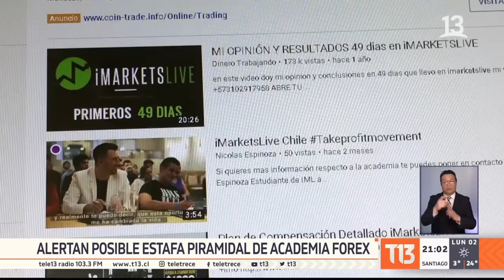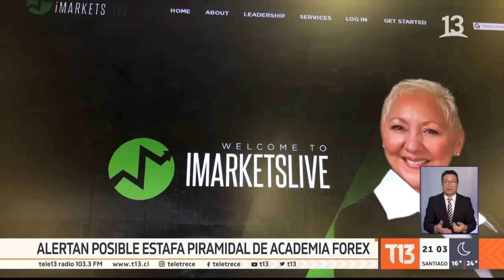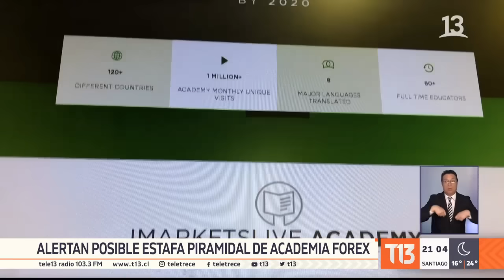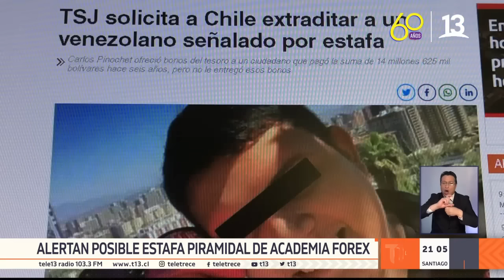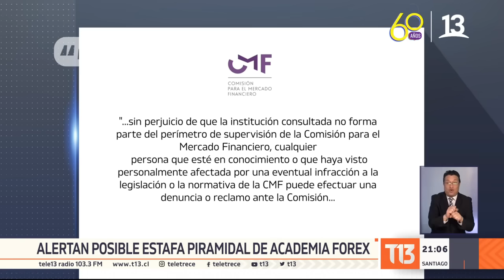Alertan posible estafa piramidal de academia Forex